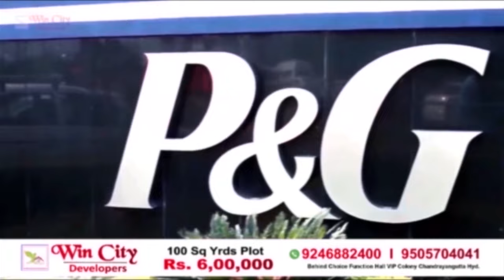Aaj Govt Of Telangana Ke Schemes Ke Liye Dale Gaye Seva Counters Par Awam Ka Hujum